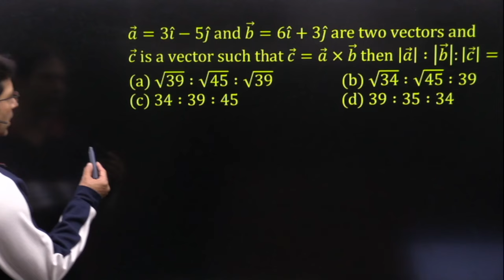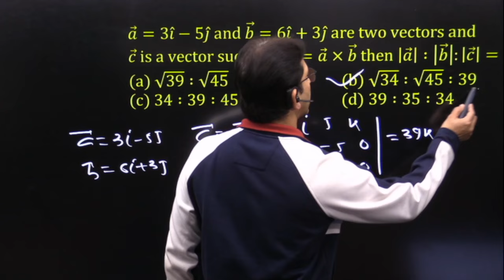a ⃗=3i ̂-5j ̂ and b ⃗=6i ̂+3j ̂ are two vectors and c ⃗ is a vector such that c ⃗=a ⃗×b ⃗ then ...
a ⃗=3i ̂-5j ̂ and b ⃗=6i ̂+3j ̂ are two vectors and c ⃗ is a vector such that c ⃗=a ⃗×b ⃗ then |a ⃗ | ∶|b ⃗ |:|c ⃗ |=